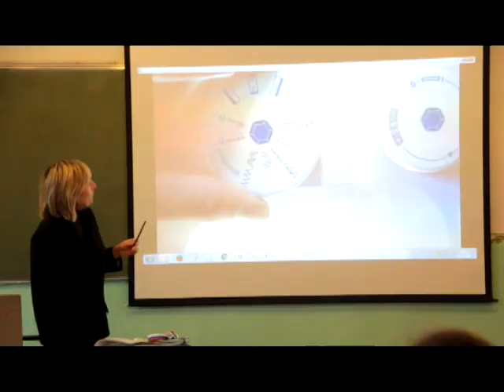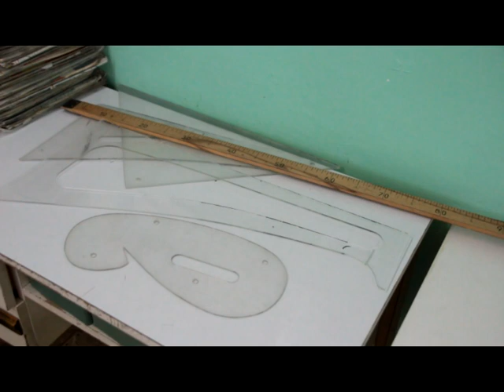Чемпионат по профмастерству.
6 и 7 октября в городе Салават прошел региональный этап чемпионата по профмастерству среди людей с инвалидностью и ограниченными возможностями здоровья. Студентка профессионального колледжа представлявшая на нем г.Нефтекамск заняла призовое место.